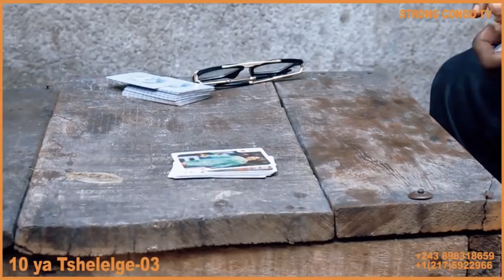NOUVEAU SERIE GAG: 10 YA NSELELE EP: 3 AVEC YA MADO , PAKA LOWI, MASWAKU, BUYIBUYI, CATALEYA , SAMBA